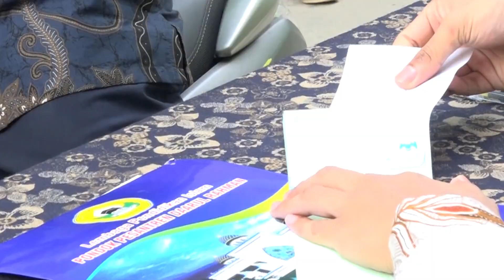Simulasi Kedatangan Santri Baru Tahun Ajaran 2022-2023 M